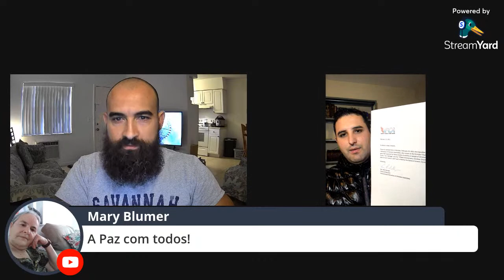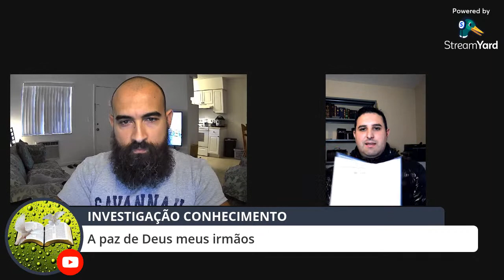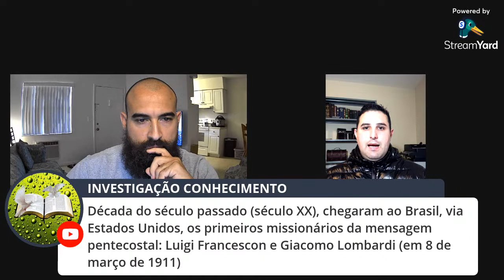Série: A verdadeira história da CCB e Louis Francescon. SALVAÇÃO JESUSCRISTO CCB #1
A história de Louis Francescon e o início da CCB relatadas pelo livro do irmão historiador Itamar Coutinho em detalhes

Vendas do Livro no telefone: (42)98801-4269